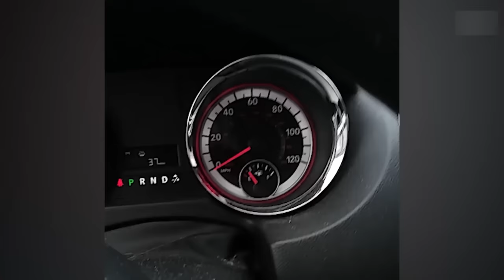40 การแกล้งที่ไม่เข้าท่า! สุดฮาและจะมีเรื่อง (เกินไป๊.!)